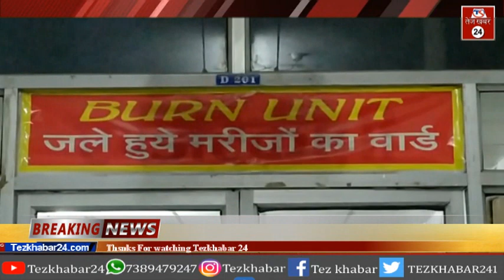रीवा में एसिड अटैक: युवक को तेजाब से जलाया, जानिए क्या थी वजह...||Tezkhabar24 Subscribe Now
[13:34, 14/03/2020] Tezkhabar24: तेजखबर24 न्यूज़ ग्रुप

व

हमारी वेबसाइट

Twitar पेज